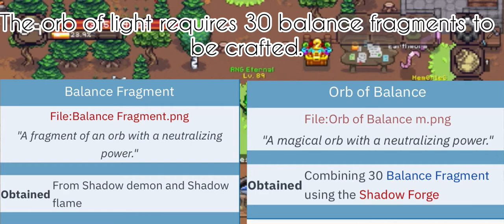Beginners guide to Shields! (Curse of Aros)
Recorder: Record It!

Intro: 0:10
Things to know: 0:30
Crimsteel shield: 1:12
Sandstone shield: 1:35
Mythan shield: 2:17
Cobalt shield: 3:05
Varaxite shield: 3:56
New crafting area: 4:32
Dormant shield: 5:17
Elemental shield: 8:33
Outro: 8:54

Goals:
100❌
200❌
300❌
400❌
500❌
600❌
700❌
800❌
900❌
1000❌